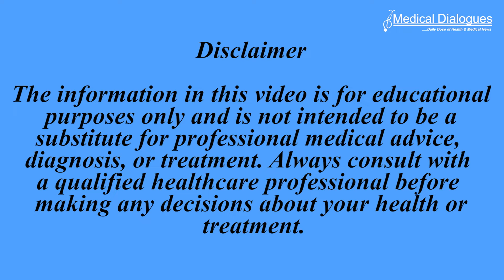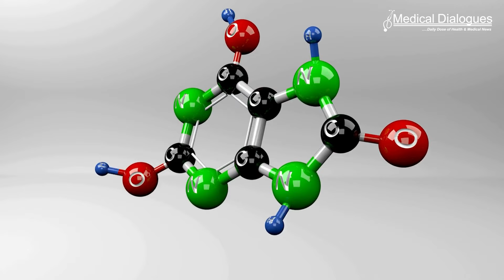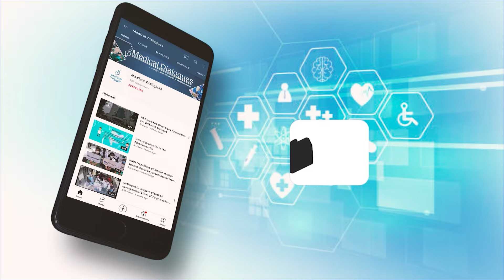TOP MEDICAL NEWS 06.05.2024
1. Going meatless for one meal may benefit liver patients, finds study
2. Can dietary changes help treat pulmonary hypertension?
3. Study finds activating brown fat may protect against obesity